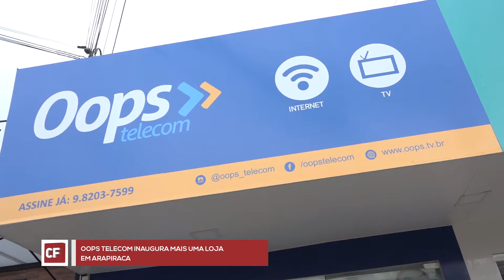OOPS TELECOM INAUGURA MAIS UMA LOJA EM ARAPIRACA